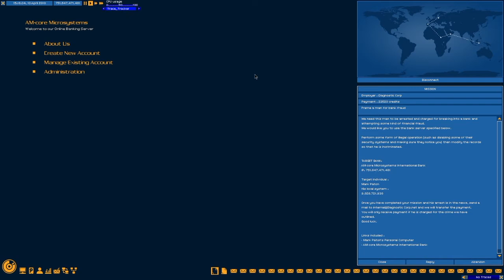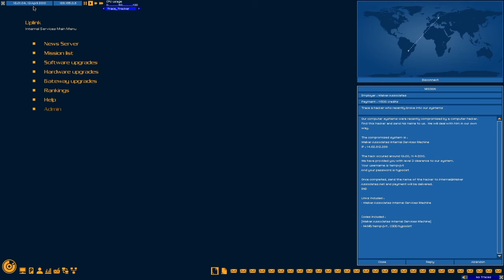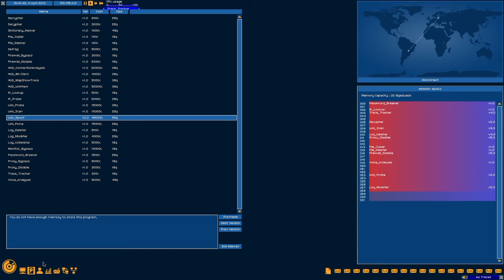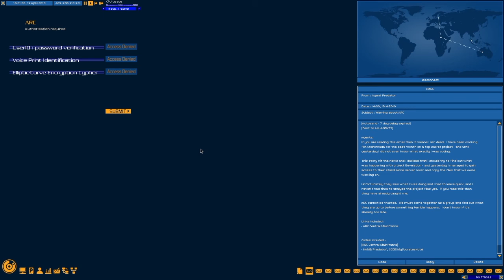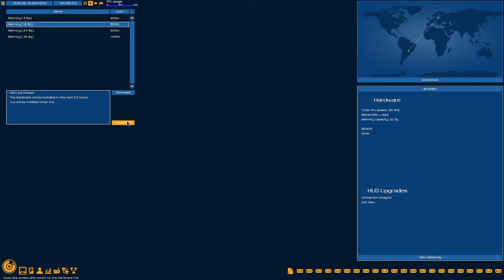ARC Storyline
0:00
6:00 Second gateway upgrade
7:30 ARC Storyline